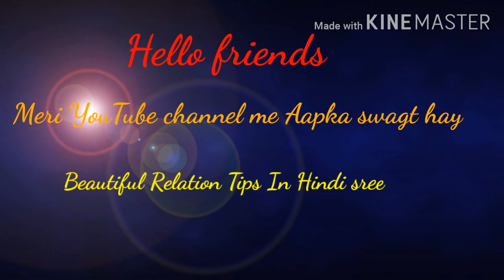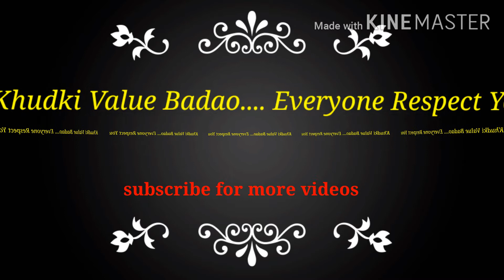khud Ki Value Badhao -- Everyone Respect You -- खुद की value कैसे बडाये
Thank you for giving me your support 😍😍😍

Hi friends is video me main aapko btayi hu kaise khudki value badaya jaye, Taki sab apko respect kare khudki value Kaise bdhaye --  how to increase value, खुद की value कैसे बडाये

Meri dusri videos ki link.. ⤵️

About.. Beautiful Relation Tips In Hindi sree is a relation based channel... Where you will find psychology based relation tips in Hindi, I hope you like this channel and this videos will help you . Aapki life me Khusi aaye aapki relationship humesa Pyar bhra rehe eahi meri laksha hay. agr meri video se kisika Koi v help hota hay to ea mere liye sabse bri success.. 😍😍love all my dear friends... always Khus raho aap eahi meri ichha..😊😊😀😀